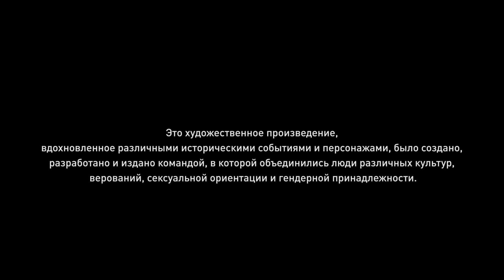Assassin's Creed: Одиссея на PS4 Pro. Часть 45 эпизод 1. Свободу больным или хорошего понемногу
Вместе с Гиппократом, Алексиос начинает заниматься серьезными делами и решает сложные моральные дилеммы в стиле "Жить плохо или жить недолго".